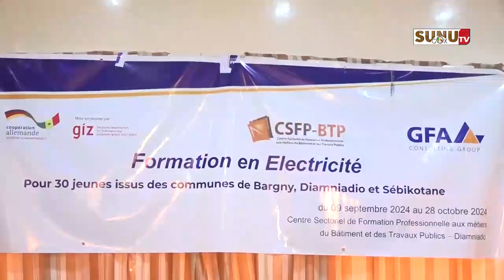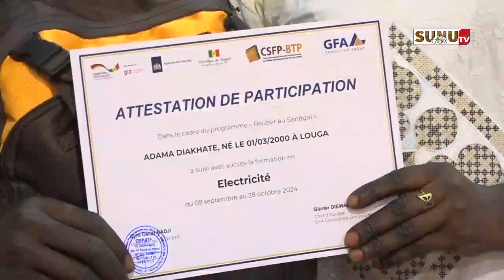Electricité domestique : 30 jeunes de Diamniadio, Bargny et Sebikhotane formés par CSFP-BTP